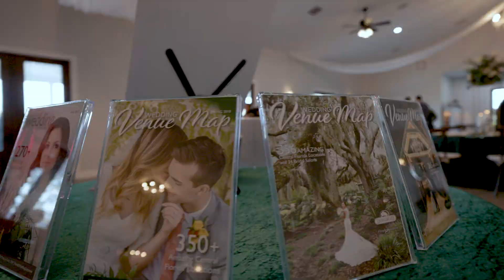Sip, See, & Celebrate the new 2023 Wedding Venue Map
We loved celebrating the new Wedding Venue Map 2023 edition at our Sip, See, & Celebrate event!

We had a blast getting to celebrate with all of our vendor and venue partners and take a quick tour through Central Florida's newest venue -  The Carriage House at Vedder Farms.

Sip, See & Celebrate with us and our featured vendors:
Hosted at The Carriage House at Vedder Farms
Photo by Lazzat Photography@Lazzatphotography
Video by Dreamscape Photography & Video@DreamscapePhotographyLLC
Signature drink and cash bar from A Top Shelf Bartender
Catering from Mission BBQ@mission-bbq  & Gourmet Today
2023 Marquee Numbers from Event-Lit
Decor & Rentals from Making It Matthews@makingitmatthews
DJ/MC & Photobooth from Complete Weddings & Events@CompleteWeddingsEvents
Dessert from The Cookie Jar Orlando
Stationary from Christine Kirby Studios
Hair & Makeup from Awe Glammed Up
Event Sitters from Tootles Event Sitters @tootlesevents2590
Special Effects & Fireworks from Imperial Pyro @imperialpyro
Specialty Scents from Crafted Scent Bar